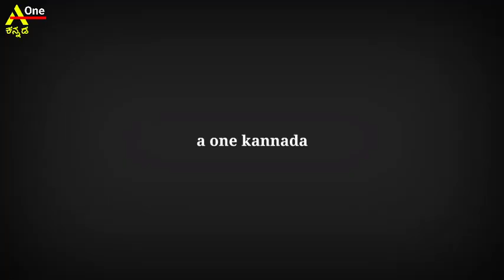ಜನವರಿ 30 ನಾಳೆಯಿಂದ ಈ 6 ರಾಶಿಯವರಿಗೆ ಬಾರಿ ಅದೃಷ್ಟ ಬರಲಿದೆ ದುಡ್ಡಿನ ಸುರಿಮಳೆಯೇ ಸುರಿಯುತ್ತದೆ ಸೂರ್ಯದೇವನ ಕೃಪೆಯಿಂದ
divya darshana Kannada astrology

ಈ ಒಂದು ದೈವ ಮಾಹಿತಿ ನಿಮಗೆ ಇಷ್ಟ ಆಗಿದ್ದಲ್ಲಿ ಈ ವಿಡಿಯೋಗೆ ಒಂದು ಲೈಕ್ ಮಾಡಿ 👍